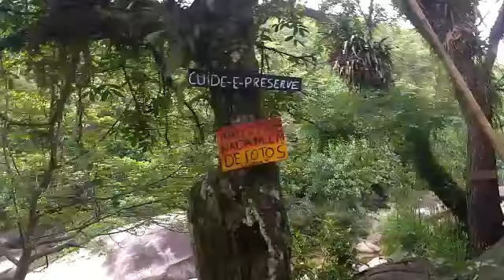Cachoeira de Jaceruba,Nova Iguaçu RJ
Essa cachoeira fica no final do complexo de cachoeiras de Adrianópolis em Nova Iguaçu,fica a uma hora do centro de Nova Iguaçu .
Para chegar descer na estação de trem em Nova Iguaçu e pegar o busão para Jaceruba e descer no ponto final.